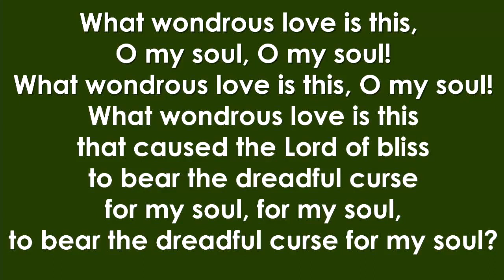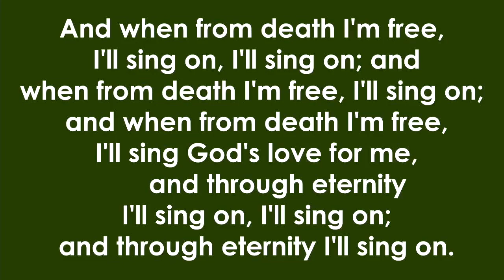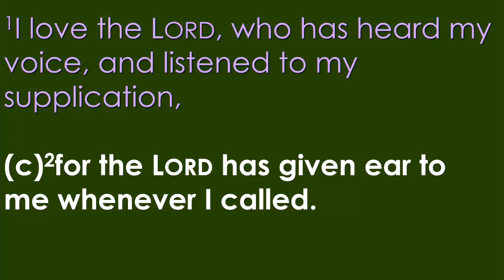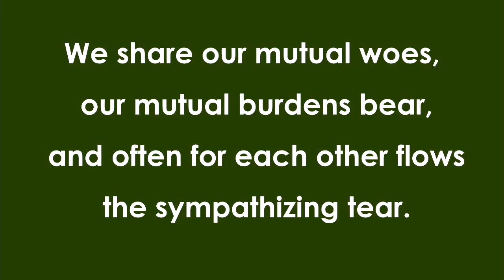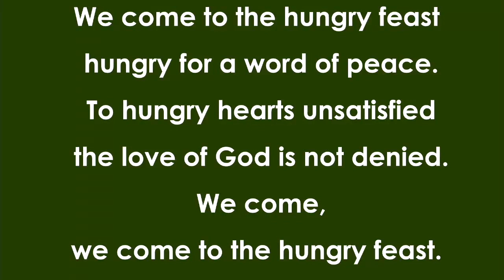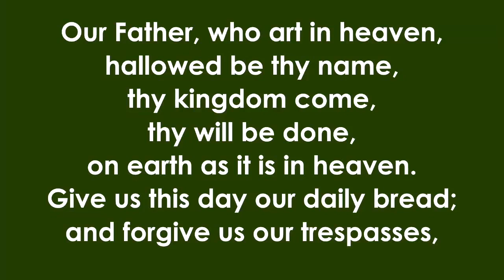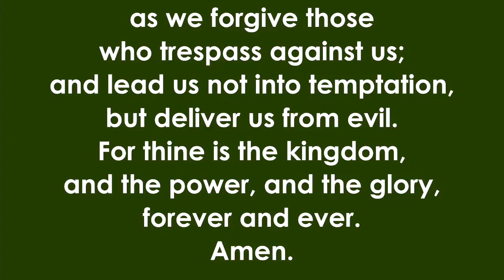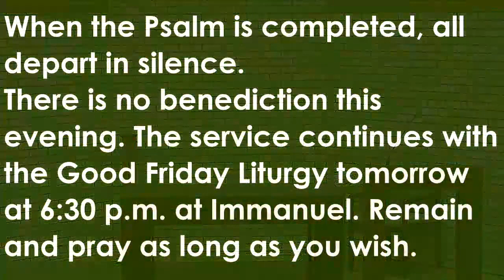March 28, 2024